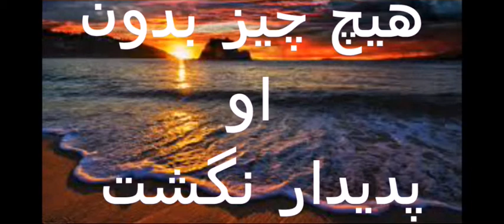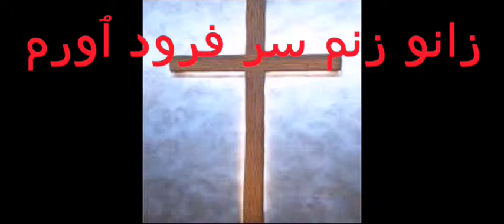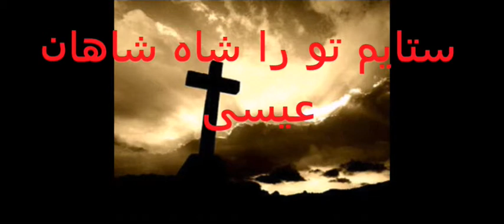خالق ٱسمان mehdi meftahi